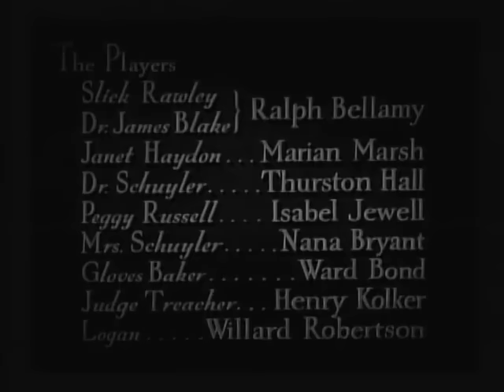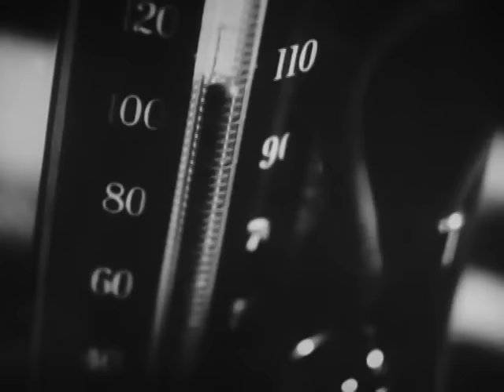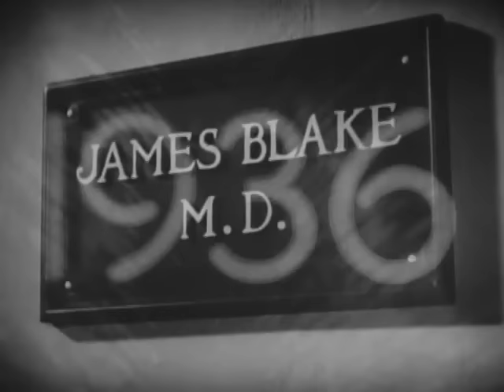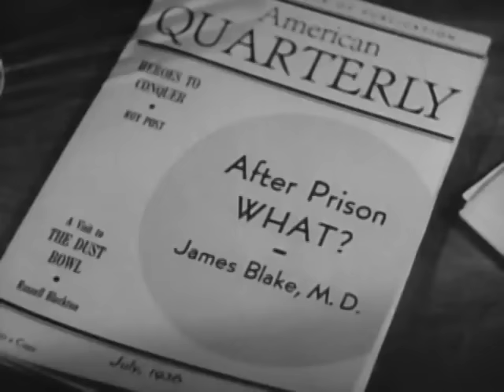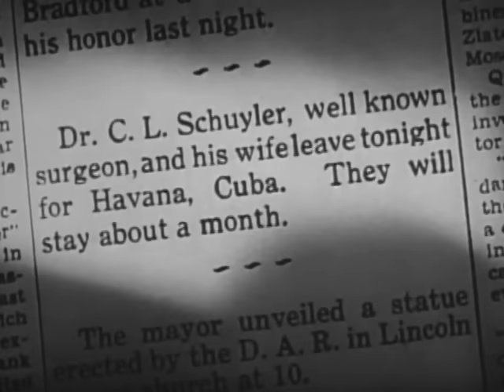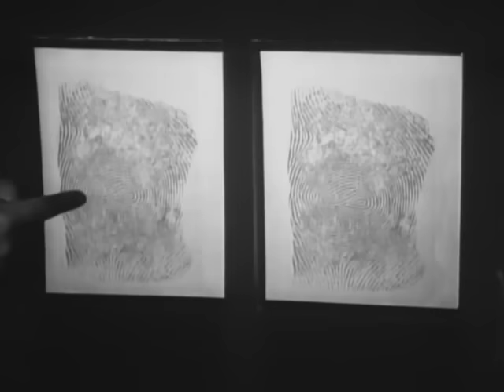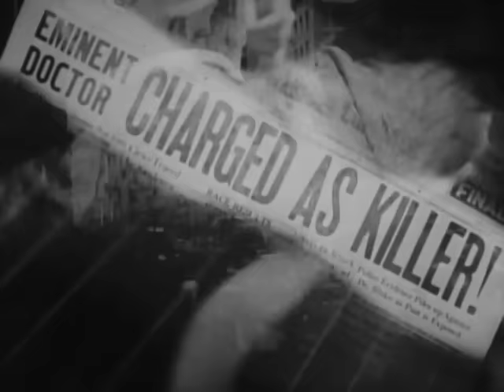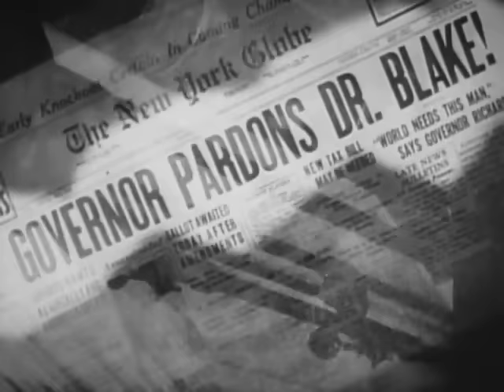The Man Who Lived Twice (1936) Full Movie | Ralph Bellamy, Marian Marsh | Drama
Synopsis: A hardened criminal is transformed into a responsible member of society after he undergoes plastic surgery.
Director: Henry Lachman
Top cast: Ralph Bellamy, Marian Marsh, Thurston Hall, Isabel Jewell, Nana Bryant, Ward Bond, Henry Kolker

Ralph Bellamy full movies
Ralph Bellamy films
Marian Marsh full movies
Marian Marsh films